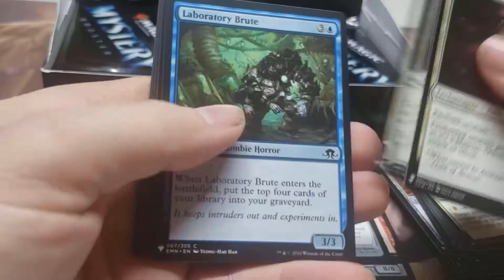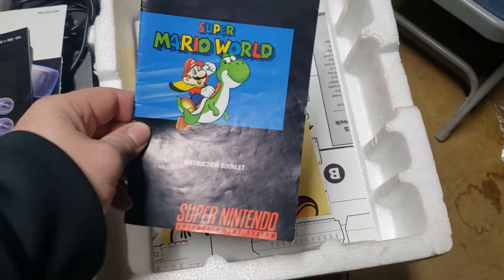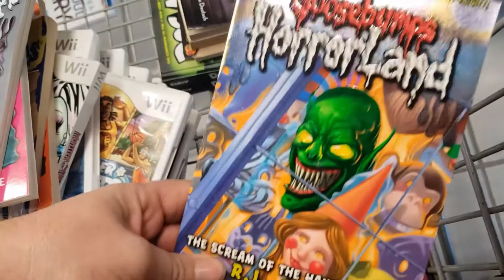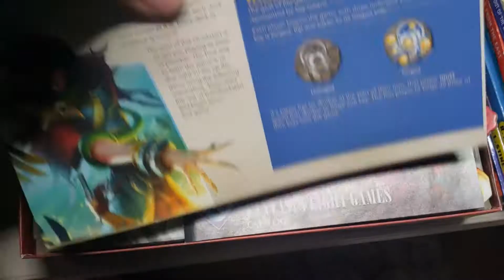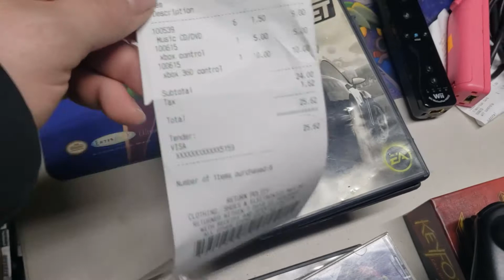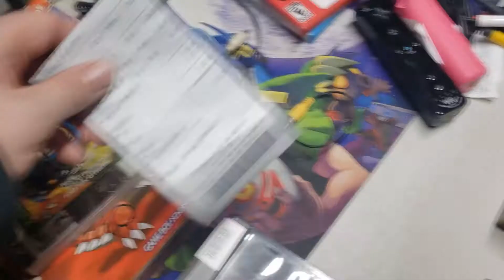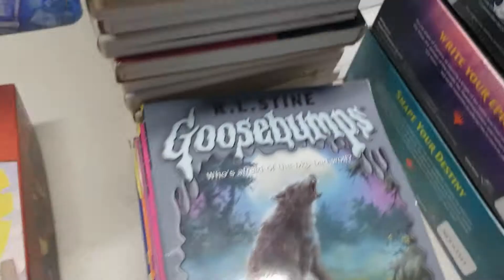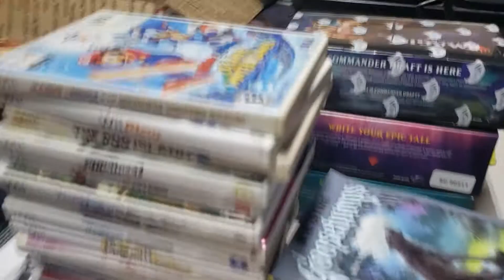Amazing Facebook marketplace find! and some Goodwill pickups. Game hunting!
Another week, another amazing gaming find! what did I end up with this week? be sure to watch and find out! if you like content like this be sure to let me know by leaving a comment, or by dropping a like! be sure to subscribe to see more!
You can also find many of the products seen in my videos for sale on ebay